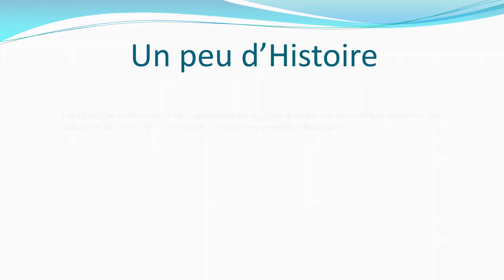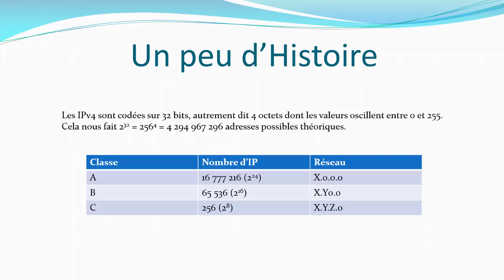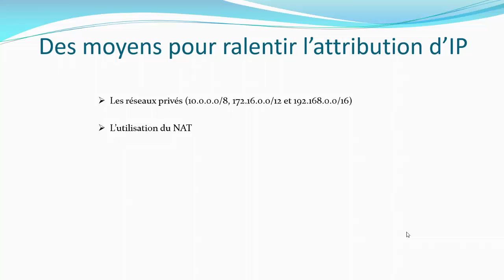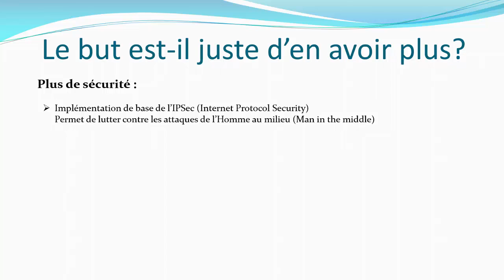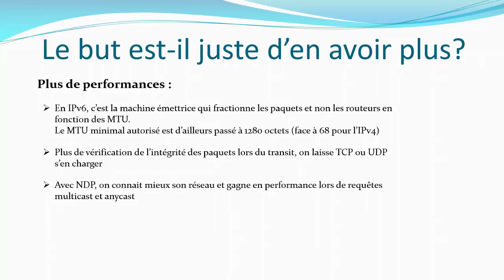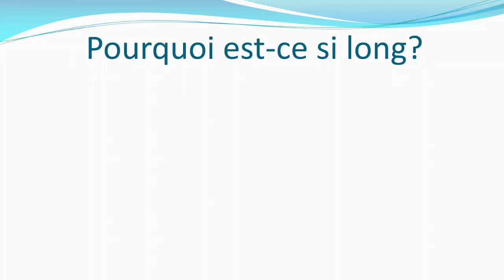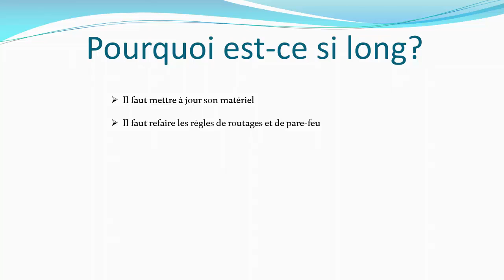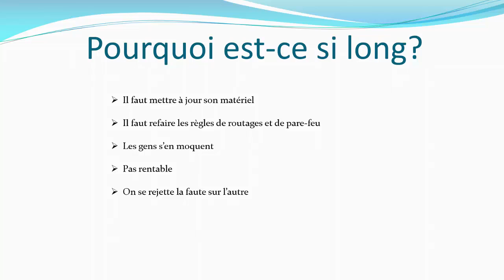17 - Pourquoi passe-t-on à l'IPv6? - Comprendre comment marche Internet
Lorsque vous faîtes des configurations réseaux, vous avez peut-être remarqué qu'il y a deux types d'adresse IP, une IPv4 et une IPv6. L'IPv6 est la dernière version du protocole Internet (IP = Internet Protocole) et a pour vocation de remplacer l'IPv4. Mais d'où vient ce besoin de remplacer l'IPv4? Qu'est-ce que l'IPv6 apporte de plus au juste?

Toutes les réponses à ces questions se trouvent dans cette vidéo.